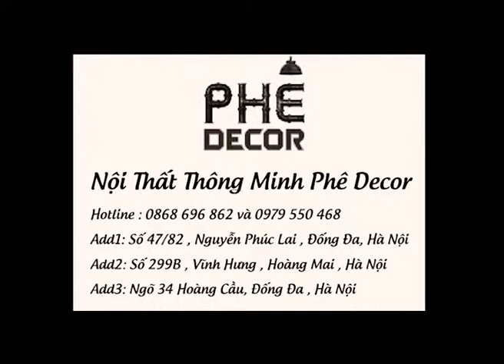BÀN ĂN MẶT ĐÁ THÔNG MINH - 2S BIẾN HÌNH TỪ BÀN ĂN CHỮ NHẬT SANG BÀN ĂN TRÒN CHỈ VỚI 1 THAO TÁC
🔥 MÊ HOẶC VỚI BÀN ĂN BIẾN HÌNH DÀNH CHO NHÀ CHẬT 💪
⏰ 2s bàn ăn chữ nhật BIẾN HÌNH sang bàn ăn tròn chỉ với 1 thao tác cực đơn giản.
⏰ 2s HÔ BIẾN căn bếp cũ kĩ trước kia bỗng bừng sáng đến lạ kì.
😱😱 Nhà có đông người hay thường xuyên có khách ghé thăm cũng chẳng là vấn đề nan giải nữa rồi 👏
👉 Điểm nhấn cho mẫu BÀN_ĂN_THÔNG_MINH lần này của Phê Decor chính là có thể thay đổi hinh dáng giúp bạn lựa chọn được kiểu dáng ưng ý nhất khi dùng bữa.
👫 Theo trải nghiệm của rất nhiều khách hàng, bàn ăn biến hình thế hệ mới vượt trên cả sự mong đợi với chất lượng tốt – màu sắc hợp Trend – thông minh và đa năng.
➡️➡️ ƯU ĐIỂM VƯỢT TRỘI CỦA SẢN PHẨM
↪️ Thiết kế bản mỏng tạo cảm giác nhẹ nhàng và gần gũi, 2 bên cạnh bàn có thể gấp lại xuống thân bàn dễ dàng.
↪️ Màu sắc tươi sáng, tạo điểm nhấn cho không gian.
↪️ Phù hợp với gia đình có đông người hay thường xuyên có khách tới chơi nhà.
↪️ Vừa tiện lợi lại đa năng giúp tiết kiệm diện tích cho nhà nhỏ hẹp.
↪️ Bền đẹp, chắc chắn, tuổi thọ của chúng có thể tăng gấp đôi, gấp 3 so với bàn ăn thông thường.
🏁 🏁 NỘI THẤT THÔNG MINH – PHÊ DECOR 🏁 🏁
🏠 Địa chỉ cửa hàng:
Add1: Số nhà 47 ngõ 82 Đường Nguyễn Phúc Lai, Hà Nội
Add2: Ngõ 34 Hoàng Cầu, Quận Đống Đa, Hà Nội
Add3: 299B Vĩnh Hưng, Quận Hoàng Mai, Hà Nội